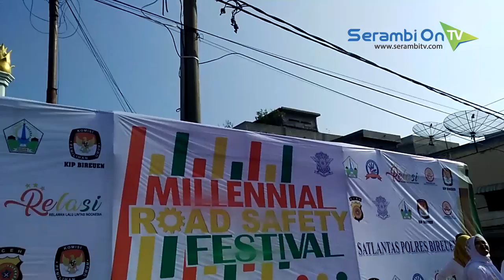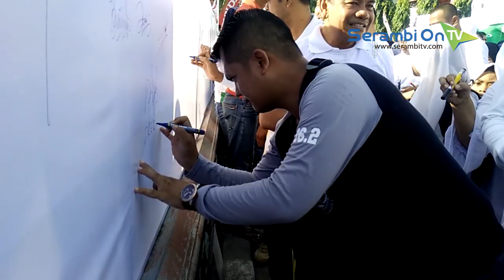Ribuan Warga Bireuen Ikut Senam Massal, Meriahkan Millenial Road Safety Festival dan Car Free Day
SERAMBITV.COM,BIREUEN - Ribuan Warga Bireuen mengikuti senam massal di Alun-alun Kota Bireuen, Minggu (3/3/2019).

Turut hadir Bupati Bireuen H Saifannur, Kapolres AKBP Bireuen, Gugun Hardi Gunawan SIK, serta unsur Forkopimda setempat.

Kegiatan yang dilaksanakan Polres Bireuen tersebut, dalam rangka memeriahkan Millenial Road Safety Festival 2019 dan Car Free Day (Hari Bebas Berkendaraan) di Kota Bireuen.

Pada senam senam massal itu, panitia turut membagi-bagikan doorprize kepada peserta yang beruntung.

Kapolres Bireuen, AKBP Gugun Hardi Gunawan SIK MSi, kepada Serambi mengatakan, senam massal itu, salah satu dari kegiatan Millenial Road Safety Festival yang bertujuan mengempanyekan keselamatan berlalu lintas dan bebas narkoba.

“Dengan kita laksanakan senam massal pada Millenial Road Safety Festival ini, ada dampak positif  bagi masyarakat, untuk menjaga diri dalam keselamatan berlalu lintas dan bebas narkotika,” harap Kapolres.

Amatan Serambinews.com, Alun-alun Kota Bireuen dipenuhi lautan manusia yang berseragam putih.

Mereka yang terdiri dari anak sekolah, pegawai negeri dan swasta, serta masyarakat dari berbagai profesi dan komunitas, mengikuti senam massal.